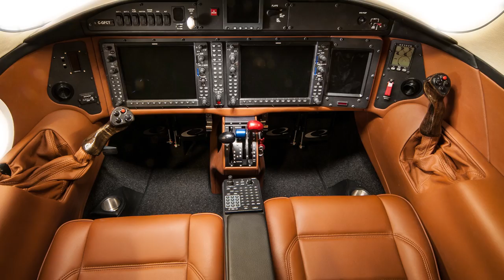Cascade Aircraft Management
Bend / Redmond Oregon.
Cascade Aircraft Management experience results in operational efficiencies and superior built aircraft within our managed program, industry-leading program offerings, faster completion times and focus on safety. It is our authentic aviation heritage and complete portfolio of aviation solutions that clearly set us apart from other facilities.